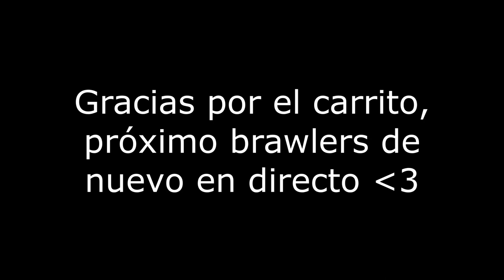BONNIE RANGO25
Twitch.tv/DelMoYOu